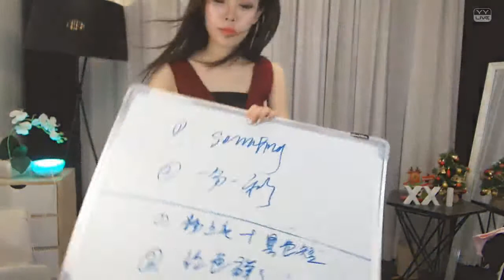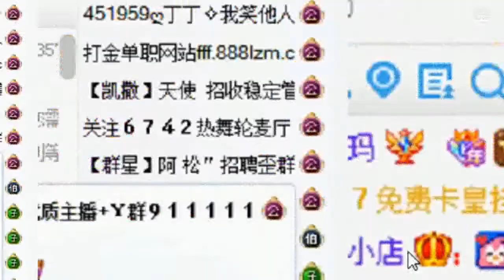YY LIVE 燃舞蹈 卡卡西 - 《燃舞蹈》（Artists Singing・Dancing・Instrument Playing・Talent Shows).mp4